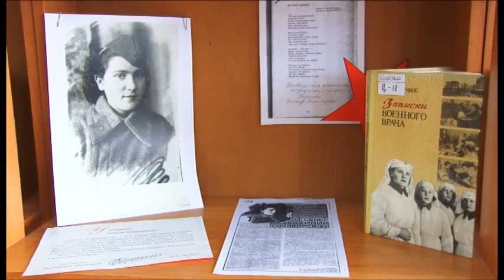Свой профессиональный праздник отмечают работники культуры